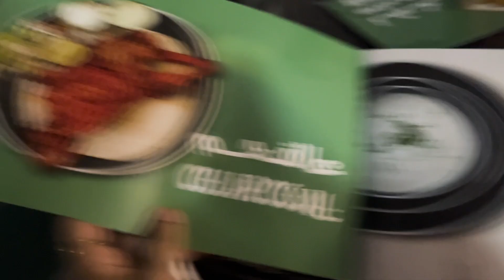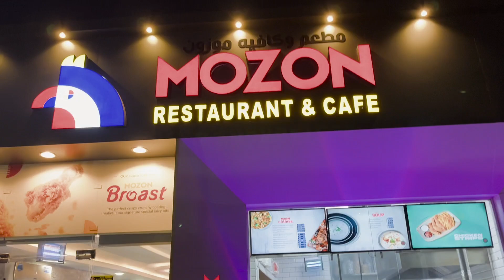Mozon Cafe & restaurant again visit 🤩👌 Alhamdulillah bohot maza aya🤤 | Best food | Dubai UAE Vlog 🇦🇪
My name Is Fariya Akhtar.
I live in UAE 🇦🇪
plz support 😊🫶❤️
share with your friend's
Thank you Jazak'Allah 🙏🌼